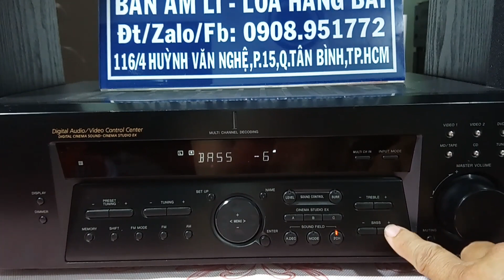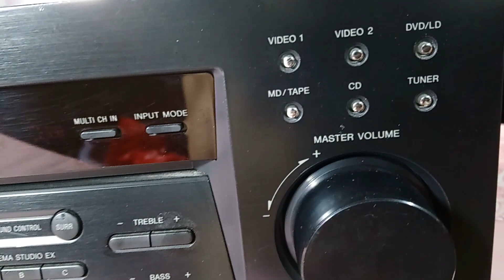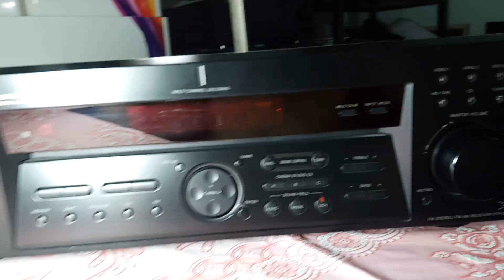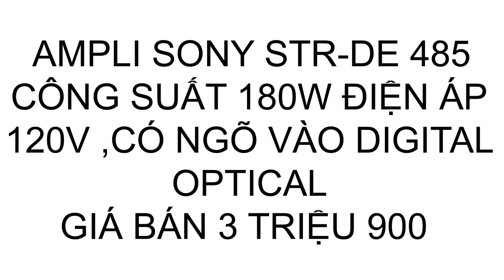AMPLI SONY STR DE 485 , LOA BOSE ( SUB HƠI ) ,LOA SONY D117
AMPLI  SONY  STR- DE 485 ZIN NGUYÊN BẢN ,CHƯA SỬ DỤNG Ở VN ,CÓ NGÕ VÀO DIGITAL OPTICAL, CÔNG SUẤT 180W ,ĐIỆN ÁP 120V , XUẤT THỊ TRƯỜNG MỸ ,NẶNG 6, 9 KG .KÍCH THƯỚC 42 X 27 X 13 cm .GIÁ BÁN 3 TRIỆU 900
LOA  SONY D117  BASS 170mm ,MID 65 mm ,TREBLE 20mm . GIÁ BÁN 1 TRIỆU 200
LOA SUB HƠI BOSE CÔNG SUẤT 200W , TRỞ KHÁNG 4 – 8 Ohms. GIÁ BÁN 3 TRIỆU